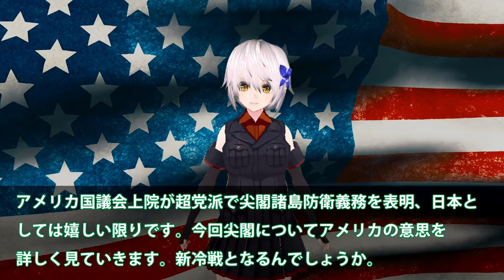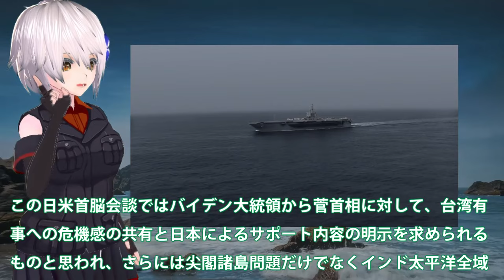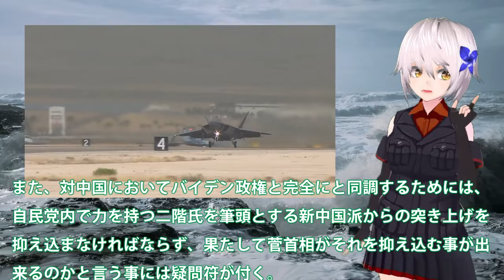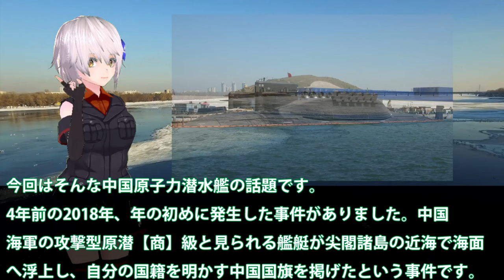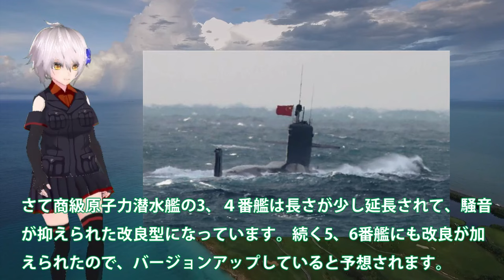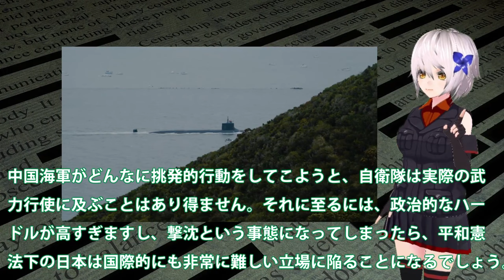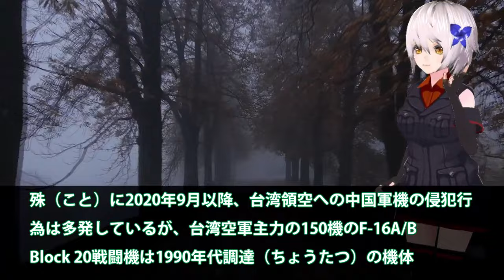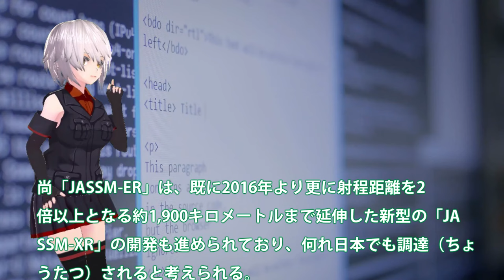【防衛軍事力】自衛隊最強 米国議会上院が超党派で尖閣諸島防衛義務を表明！日米強固の今中国の対応・・・尖閣や台湾【ゆっくり解説】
1米国議会上院が超党派で尖閣諸島防衛義務を表明！日米強固の今中国の対応・・・尖閣や台湾のこれからは？

2中国海軍原潜尖閣沖で浮上を？海自潜水艇の性能に・・・093型「商」級原子力潜水艦の性能はまだだった！

3 中国に警告か米大統領選挙の今！米空軍B1B戦略爆撃機が東シナ海から侵入・・・たまには逆の立場になることも？